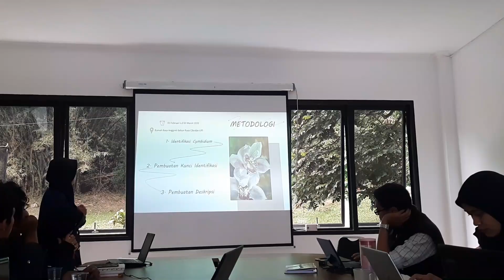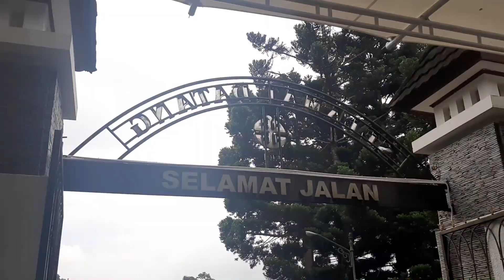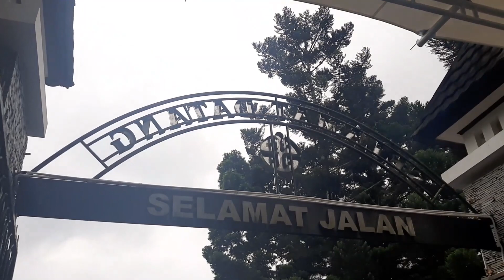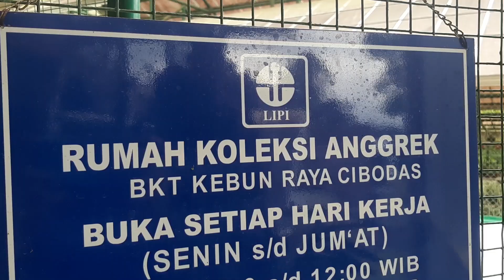After Movie Praktik Kerja Lapangan | LIPI Cibodas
On frame:
Restu Anugrah | Nadhir Raihan | Kholif Akbar | Muchfa Eprillia | Meta Audrya |
Nisrina Khairun Nisa | Triska Rosma | Reni Annisa | Vega Ainul | Nindya Vilby

Pemeran Tambahan:
Reyka Alfaridzi | Desi

Cibodas, ntah kapan kita berjumpa lagi..
Yang pasti kenangan tentangmu
Punya tempat tersendiri
Pada hati ini

Februari-Maret 2020